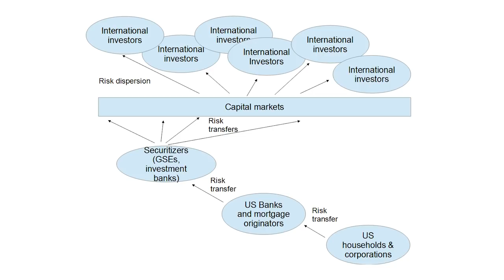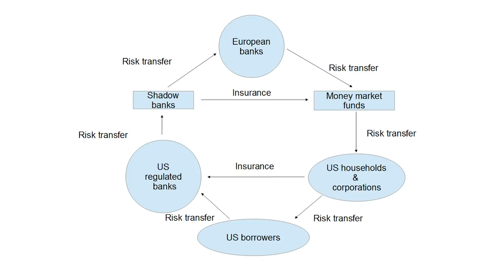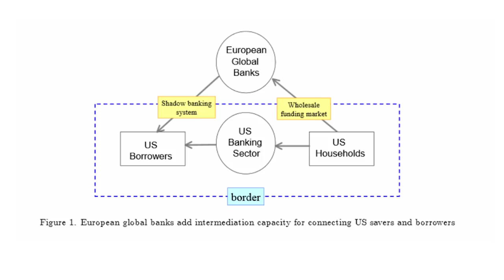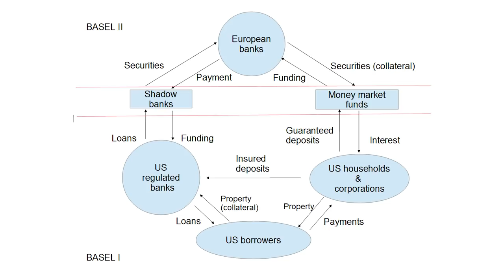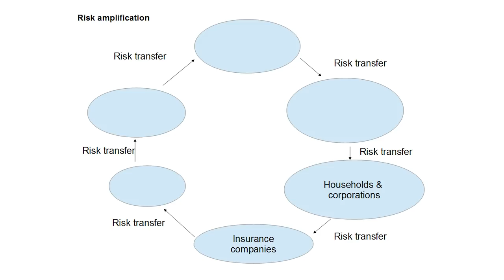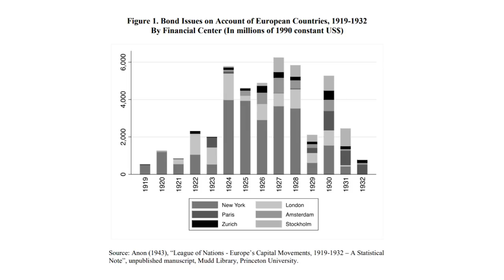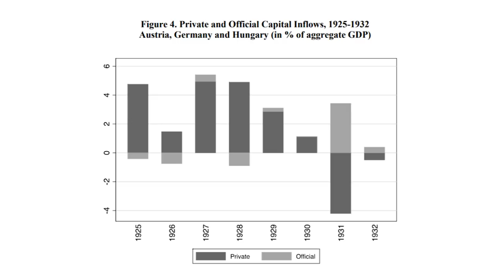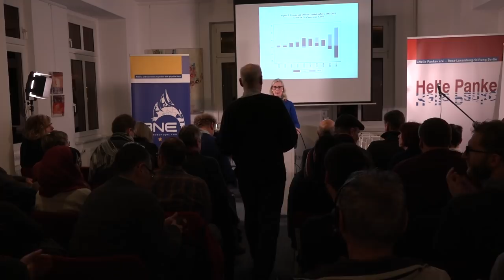Frances Coppola: Financial Hurricanes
It is widely believed that risky behaviour by banks caused the 2007-8 financial crisis. In fact it is avoiding risk, not taking it, that creates the financial storms that crash our economy. Frances Coppola depicts that not only the Great Financial Crisis itself, but also the Eurozone crisis, were financial storms caused by cross-border financial flows which were driven by the search for high yield at zero risk. She discussed the often ignored role of insurance in creating these storms.

Frances Coppola is the author of the Coppola Comment finance and economics blog, a contributor to Forbes, and an ad-hoc writer for the Independent, the Financial Times, Open Democracy, and other news media, as well as several financial industry publications. She is a frequent commentator on matters economic and financial for the BBC.